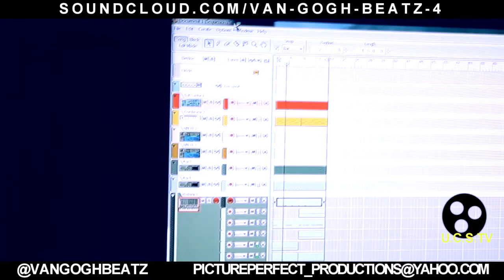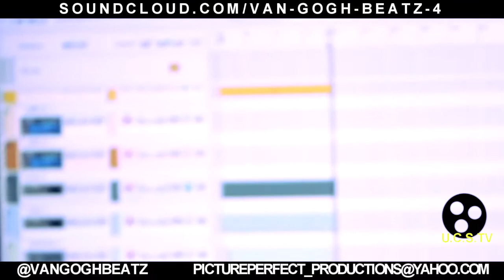SUPER PRODUCER VAN GOGH MAKING A BEAT ( FEEDBACCK)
SUPER PRODUCER VAN GOGH MAKING A BEAT